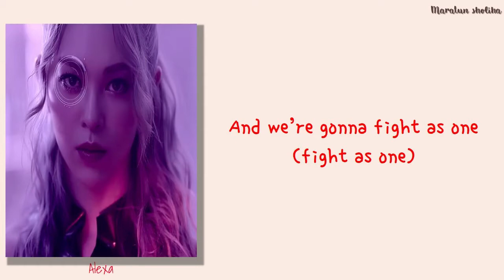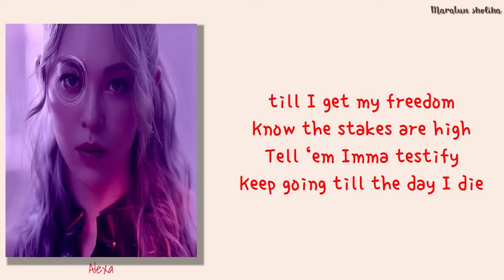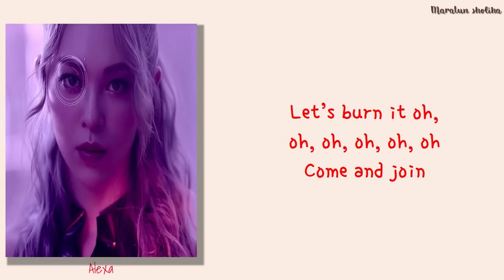AleXa (알렉사) - Revolution (English Ver) [EASY LYRICS]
Title : Revolution (English Ver)
Artis : AleXa (알렉사)
Album : DECOHERENCE